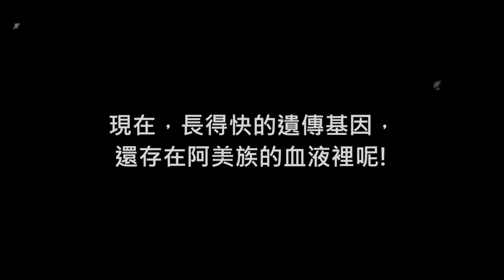新竹市茄苳國小-阿美族：螃蟹人的秘密